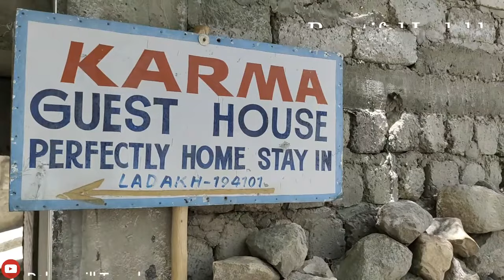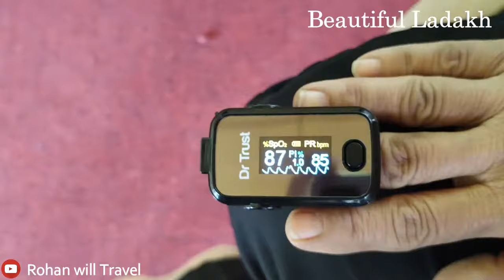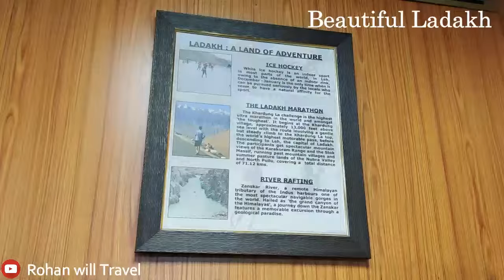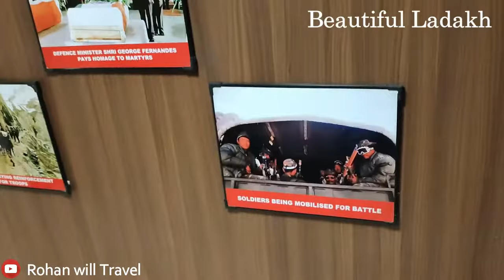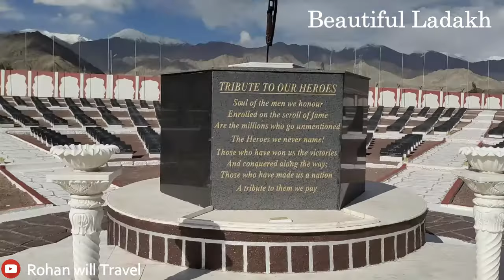Local Sight Seen in Leh | Hall of Fame | Shanti Stupa | Leh Market | Day 3 in Ladakh | Ep: 25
About this video:
This video shows the 25th episode of my 09-day Leh-Ladakh trip (Total: 34 Episodes).

We appreciate your support and would love your feedback in the comments below.
Please share your suggestions and tips to help us create more engaging travel videos for you.